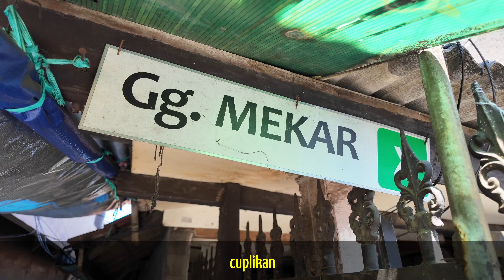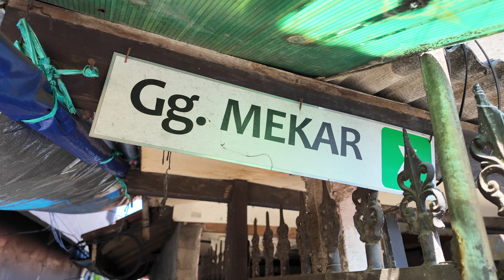Keragaman Kegiatan di Gang-gang Mekarsari & Randusari Kelurahan Babakan Sari, Kiaracondong, Bandung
Menyusuri gang Mekar VIII, gang Mekar IX, gang Mekar X, gang Mekar XI, gang Mekar XII, gang Mekar XIII sampai gang-gang Randusari dalam. Pola gang teratur seperti grid. Di dalam gang sebagian berkumpul di depan masjid saling bantu menyiapkan daging kurban. Sebagian lagi duduk-duduk santai. Anak-anak berkumpul dengan teman-temannya bermain. Di hari Idul Adha, banyak penduduk yang berada di luar rumah.

- DJI Pocket 2 atau 3 4K 25 fps.